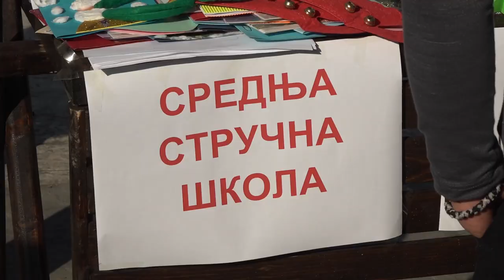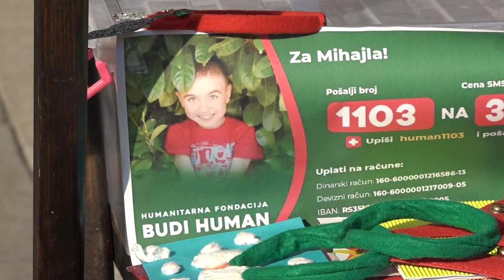SREDNJA STRUČNA ŠKOLA ORGANIZOVALA HUMANITARNU AKCIJU